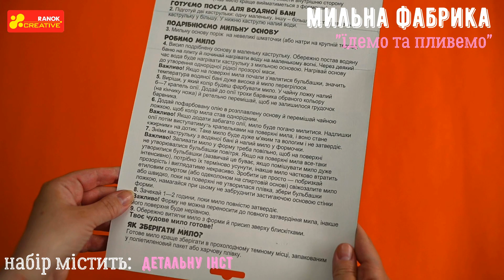Мильна фабрика. Їдемо та пливемо - 10100577У